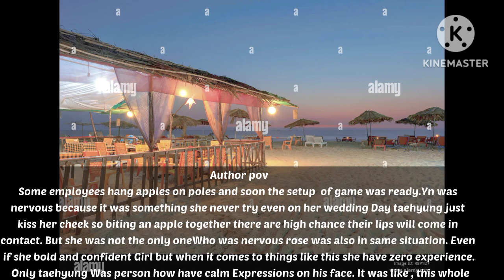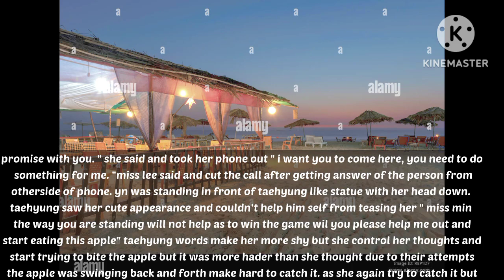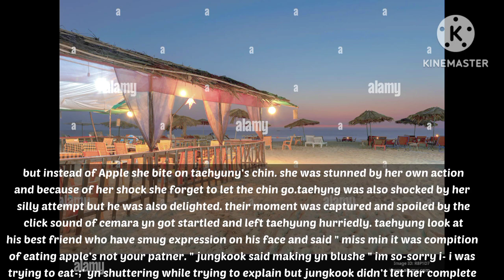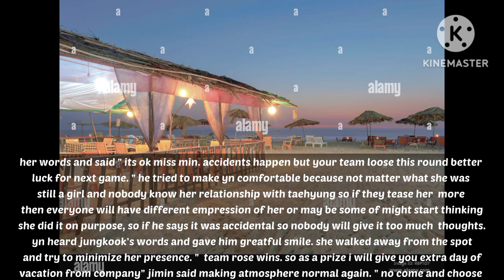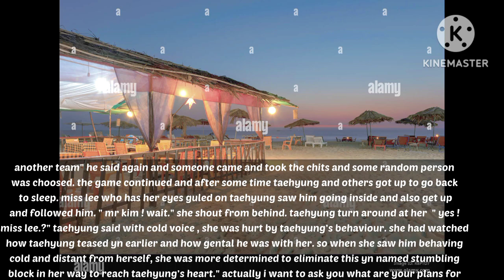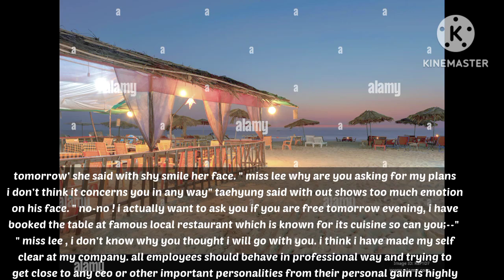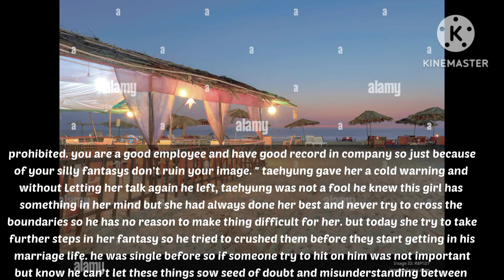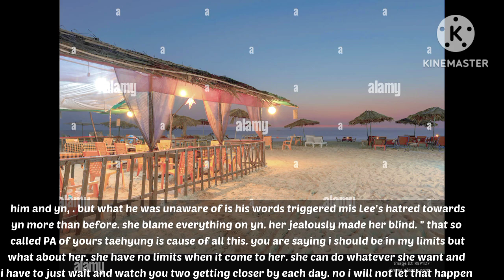when you are his parents choice for him and he hates you forthat ep 21